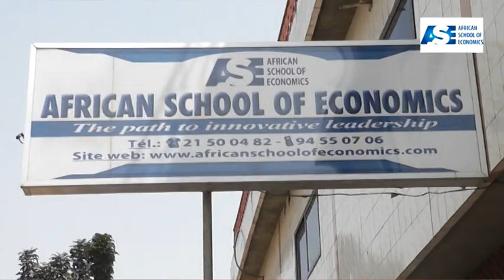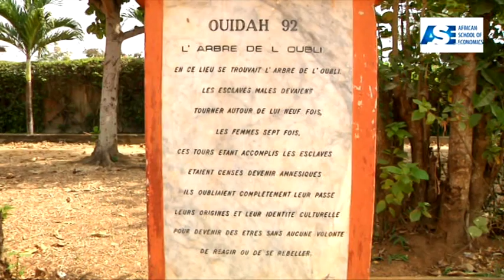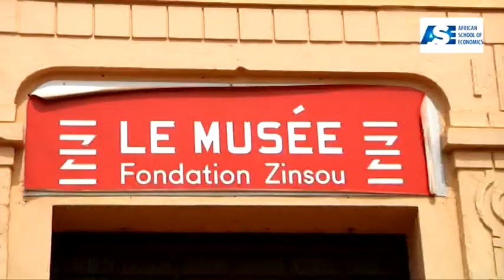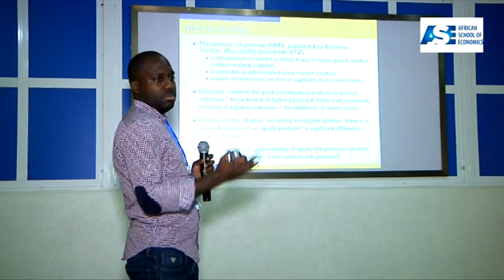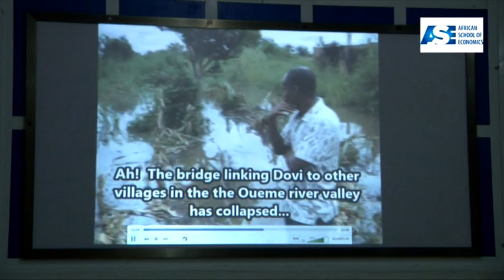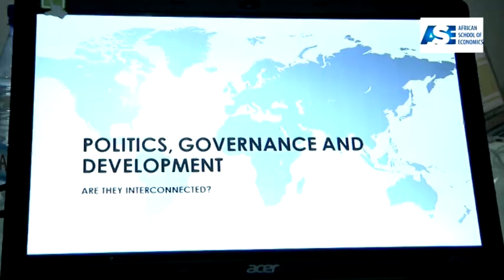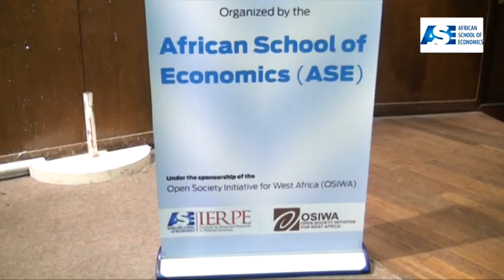Summer Institute for Economic Research 2015 by African School of Economics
A view of the SIER 2015 organised by the ASE, with the important support of Open Society Initiative for West Africa.